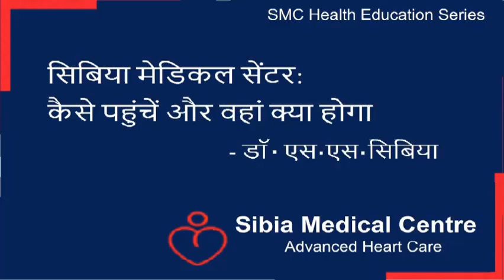Guide: Sibia Medical Centre - First visit: How to reach, What to expect & Facilities (Hindi)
There is always anxiety when visiting any doctor. Here Dr S. S. Sibia, Director of Sibia Medical Centre informs how to reach Ludhiana in Punjab (India) from within India or abroad and what to expect. How you should prepare to come for the first visit, what all you should bring with you and how you will be received at the centre, the procedure followed and a summary of the treatments available at Sibia Medical Centre. Sibia Medical Centre is known the world over as pioneer for non-invasive, non-surgical tests and treatments. Dr Sibia informs about the Cardiovascular Cartography (CCG) pre-angiogram heart flow mapping, External Counter Pulsation (ECP / EECP), Extracorporeal Shockwave Myocardial Revascularization (ESMR) and Artery Chelation / Clearance Therapy (ACT) for heart disease, ESWL Lithotripsy to remove kidney stones with rays without surgery, Cartilage regeneration with Cytotron Regenerative Tissue Engineering for Knee and other joint arthritis pain, no side effect Cancer tumour rehabilitation with Cytotron / RFQMR Degenerative Tissue Engineering, Bio-oxidative Ozone Therapy, Anti-aging, Detoxification, Nutrition Medicine, etc.